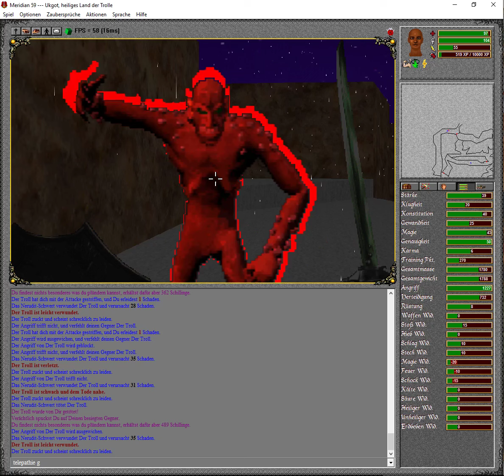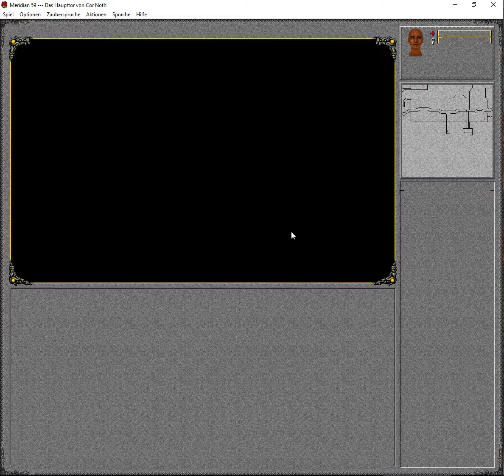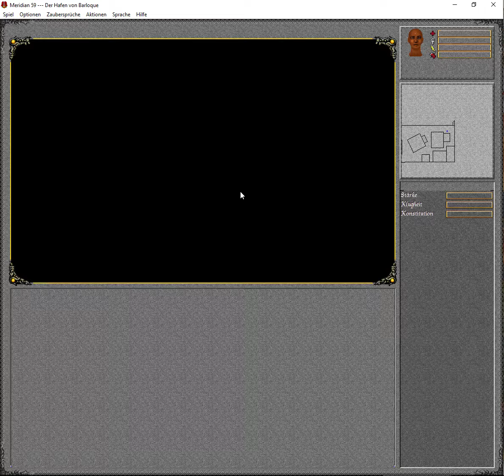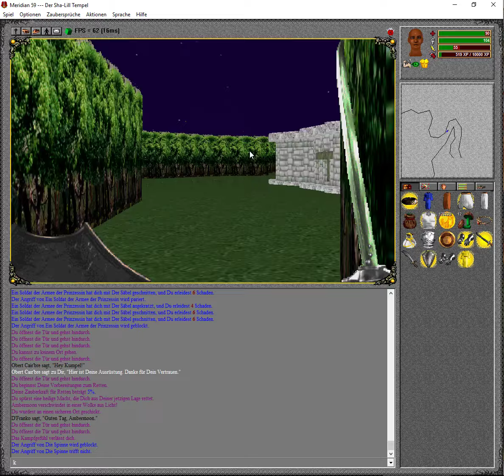20 Stunden MERIDIAN 59 #17: Kraanan-Meisterin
[BESCHREIBUNG]
20 Stunden Meridian 59... Die Idee zu dieser Videoserie kam mir, nachdem ich ohnehin vor hatte, ein wenig in der Vergangenheit zu schwelgen und zu prüfen, ob ein Klassiker wie Meridian 59 mich heute noch packen könnte. Und was bietet sich da mehr an, als diese Eindrücke gleich mit aufzunehmen?

Und warum ausgerechnet 20 Stunden? Nunja, Online-Rollenspiele sind endlos. Und ich möchte eigentlich kein Endlos-Lets Play am Laufen haben. 20 Stunden sind ausreichend, um einen guten Einblick in das Spiel zu geben.

Diese Serie sollte aber mehr als "nur" Lets Play werden. Ich wollte auch meinen Bezug zu dem Spiel näherbringen. Deshalb gehen dem eigentlichen Gameplay zwei Teile vorweg: Teil 1 befasst sich mit der Historie des Spiels, Teil 2 hat meinen persönlichen Bezug zu Meridian 59 als Thema. Ab Teil 3 beginnt dann das eigentliche Spielen.

[INFORMATION ZUM SPIEL]
Meridian 59 erblickte im Jahre 1996 das Licht der Welt. Ultima Online, das weitaus bekanntere Konkurrenzprodukt, kam erst ein Jahr später auf den Markt. Wenn man so will ist Meridian damit die Stunde Null des grafischen Online-Rollenspiels, des ORPGs. Ich verzichte extra auf den Zusatz MM für Massivly Multiplayer, denn von den Spielerzahlen eines Ultima Online, Everquest oder gar World of Warcraft war Meridian selbst im zeitlichen Kontext gesehen ein kleines Licht. Allerdings eines, mit einer treuen Fangemeinde.

Gespielt wird das Titel aus der Egoperspektive in einer 3D-Umgebung, und erinnert technisch am ehesten an Doom, da alle Objekte als 2D-Bitmaps dargestellt werden. Erst Jahre später gab es dann einen 3D-Client, der technisch zwar hoffnungslos veraltet ist, dafür einige Komfortfunktionen beinhaltet.

Spielerisch teilt sich Meridian in einen PvE und einem PvP Part auf. Der PvE-Part besteht im Wesentlichen aus zwei Faktoren: Monster schnetzeln und Zaubersprüche üben. Beide Tätigkeiten sind spielerisch wenig anspruchsvoll. Die PvE-Kampf beschränkt sich im Wesentlichen auf das Drücken der Schlagtaste -- viel Taktik ist das nicht dabei und wirklich gefährlich wird es nur in speziellen Situationen.

Deutlich interessanter und das eigentliche Herz und Alleinstellungsmerkmal des Spiels ist hingegen das PvP. Wer sich stark genügt fühlt und vom PvE-Teil angeödet ist, versucht sich entweder als Random Player Killer an ahnungslosen Mitspielern oder schlägt die Laufbahn als PK-Hunter ein, um eben jene Meuchelmörder in die Schranken zu weisen. Da Meridian auch ein sehr aufwändiges Gildensystem neben Gildenhalle und Ränge bietet und sich einzelne Gilden sogar in einem Gildenkrieg befinden können, entsteht daraus eine Serverdynamik, die meines Erachtens in diesem Bereich seinesgleichen sucht.